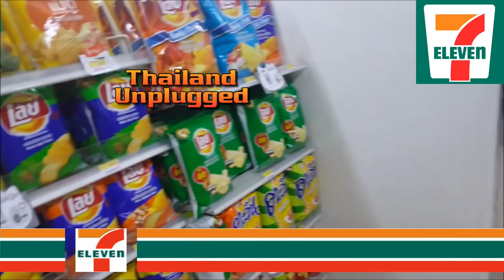Maha Sin Market Khwaeng Bang Na Bangkok Thailand หมอยามหาสิน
Today we are taking you to our local market Maha Sin Market (หมอยามหาสิน) Khwaeng Bang Na where we buy some local food. We will show you what it’s like at a local market in Bangkok. In the morning it’s a fresh fish and local produce then it transforms into a Market then at night turns into street food vendors. Amazing how it all works…

Hi and welcome to Thailand unplugged, my name is Stephen with my Thai girlfriend Meaw we live in Thailand Bangkok I am what they call an Aussie expat or Australian expat if you like,  I've been filming the real life and times in Thailand and showing what it’s like living here in Bangkok… We travel a lot, to the four corners of Thailand Usually filming in 4K vlog  all the way  sampling Thai food, done usually we have travelled to many major cities tourist destinations in Thailand including Pattaya, Phuket, Chiang Mai, Krabi, Sukhothai and Ayutthaya,
living in Thailand, lets is tell you all about Thailand and its many adventures including Hotels resorts restaurants Thai street food,  We also look at Thailand, nightlife mostly Bangkok nightlife and the many things you can do and how to do this with, cheap because we live and living in Thailand,
We invite you to watch our videos and share in our adventures.
So let us be your travel guide to, the land of smiles, Thailand